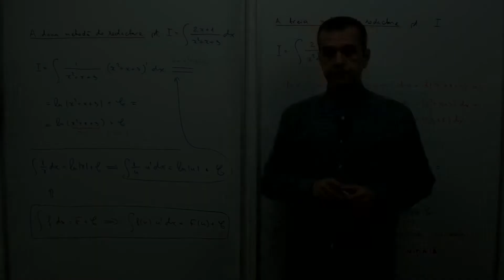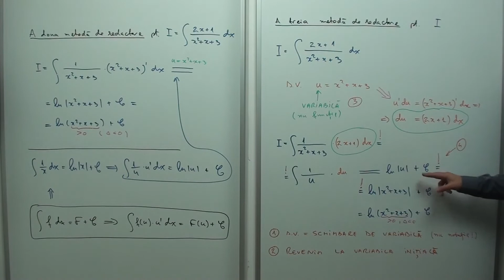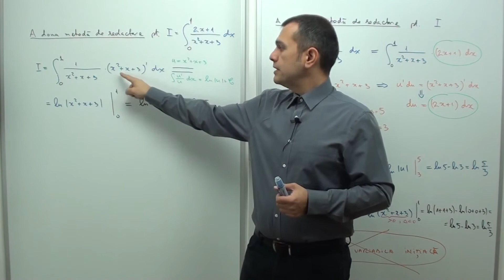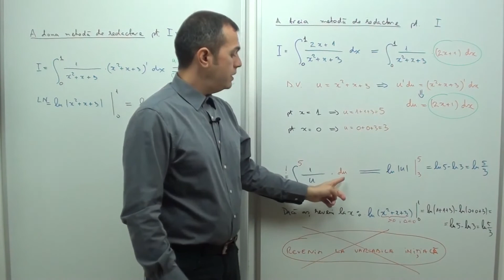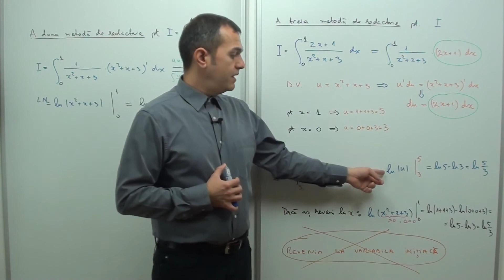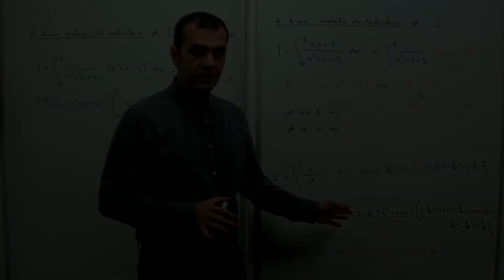21.229 Schimbare de variabila - Introducere p02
21.229 Prima formula de schimbare de variabila
A doua metoda de redactare ("la luneta", cu al doilea tabel de primitive) si  A treia metoda de redactare

00:35 - Ex01, Metoda2
01:54 - Ex01, Metoda3
07:32 - Metoda2 pentru integrala definita
09:20 - Metoda3 pentru integrala definita